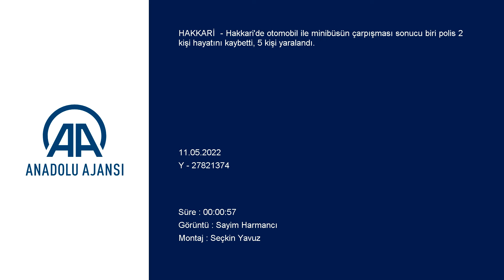Trafik kazasında biri polis 2 kişi hayatını kaybetti